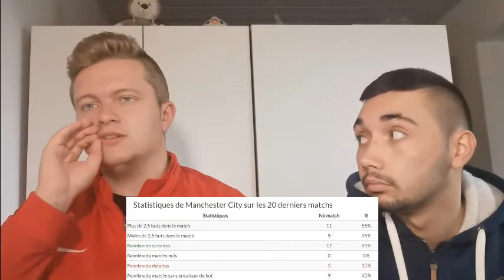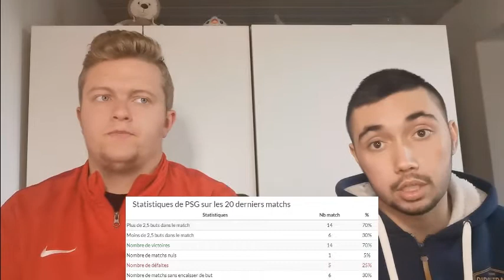MAN CITY-PSG PRÉSENTATION (RENDEZ-NOUS FIERS !)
Aujourd'hui je vous parle de la demie finale retour de ligue des champions entre Manchester City et le PSG . Je vous donne des statistiques et les raisons d'espérer .